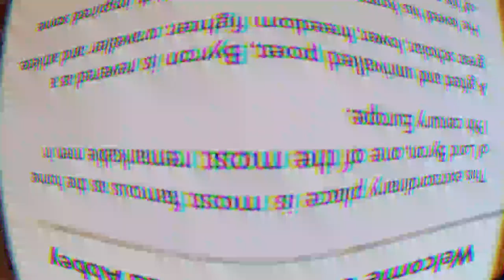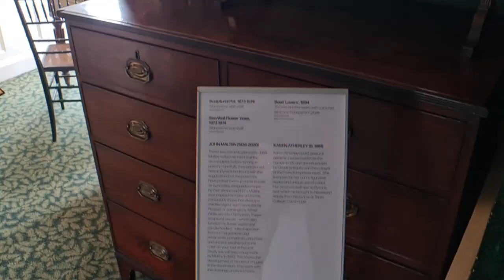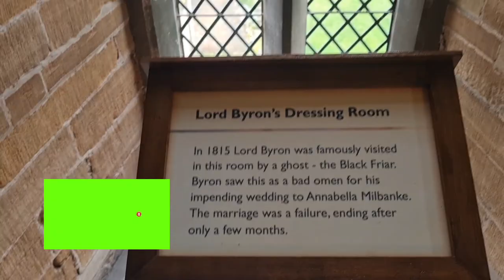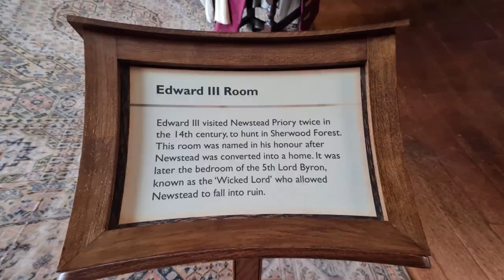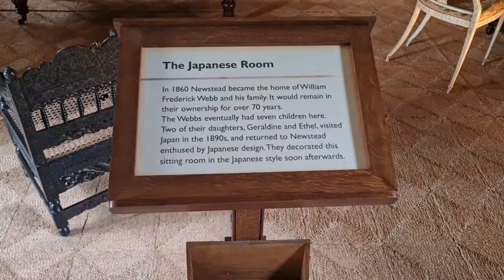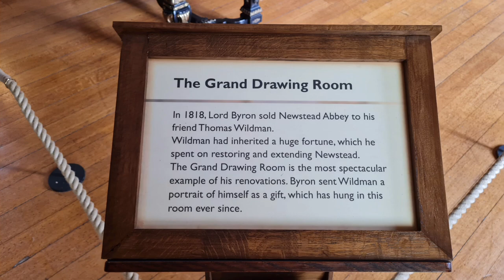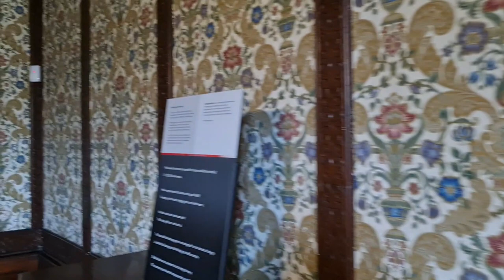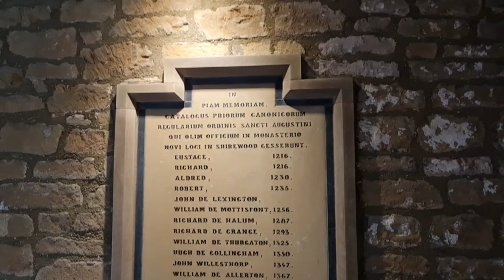Newstead Abbey the Gothic Home of Poet Lord Byron... We take a full Tour of the interior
we enjoy a full tour of the interior of the Gothic Home of notorious poet Lord Byron... the Abbey was destroyed by King Henry and later turned into a magnificent family home complete with stunning gardens... enjoy this unique content with us